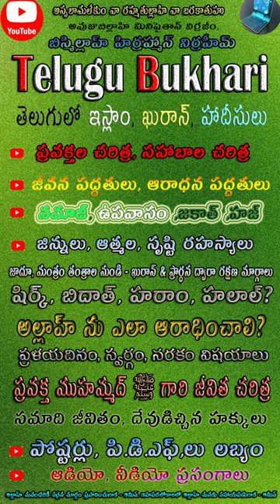hadees education Quran & islam